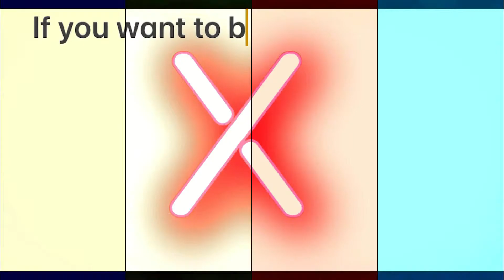MARVEL super heroes vs. Street Fighter CAPCOM CPS2 JAMMA BOARD japan..EBAY FOR SALE LOOK ↓ ↓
Marvel Super Heroes vs. Street Fighter CAPCOM CPS2 JAMMA BOARD PCB  japan ver 1997 unboxing ebay arcade
CHECK ON EBAY

Marvel Super Heroes vs. Street Fighter is a crossover fighting video game developed and published by Capcom. It is the sequel to X-Men vs. Street Fighter and the second installment in the Marvel vs. Capcom series. The game was first released as an arcade game in 1997. It then received ports to the Sega Saturn in 1998 and the PlayStation in 1999.

The gameplay and aesthetics of Marvel Super Heroes vs. Street Fighter remain similar to X-Men vs. Street Fighter. Each player selects two characters to compete in a one-on-one tag team fight, attempting to defeat the opposing team. The game replaces most of the X-Men cast from the previous installment with characters from other Marvel properties. In addition, it introduces a new gameplay mechanic known as the "Variable Assist", which would be used in future Marvel vs. Capcom titles.

Much like its predecessor, the game received generally positive reviews for its gameplay, sprite animations, and character roster. The Sega Saturn version, utilizing the 4 MB RAM expansion cartridge, was praised for being an arcade-perfect conversion. Due to the memory limitations of the PlayStation, tag team battles were, once again, removed from its port, resulting in more mixed critical reception. A sequel, Marvel vs. Capcom: Clash of Super Heroes, was released in 1998.